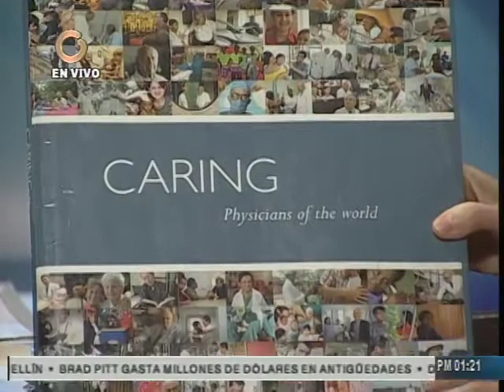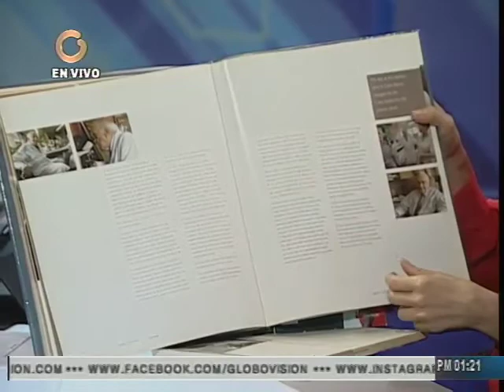Federica Convit: El Dr. Convit "tenía un gran estimulo por aprender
Durante el programa Vladimir a la 1, transmitido por Globovisión, señaló que el Dr. Convit "tenía un gran estimulo por aprender, para lograr grandes metas en beneficio de los más vulnerables".